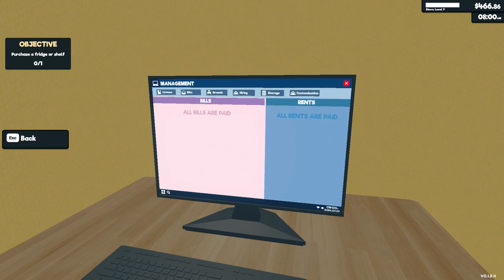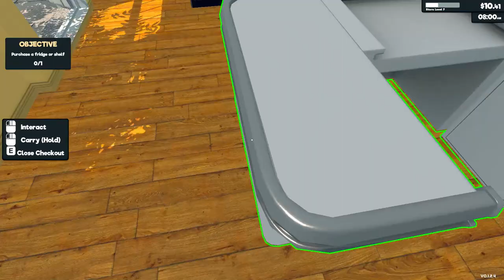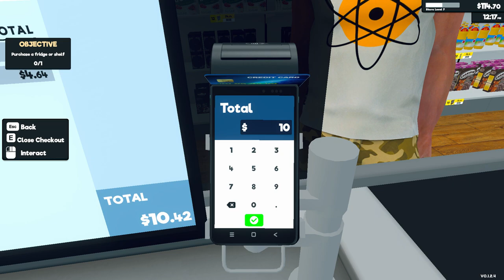Supermarket Simulator Day 7